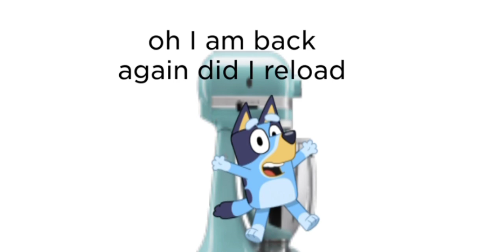my first movie 😍